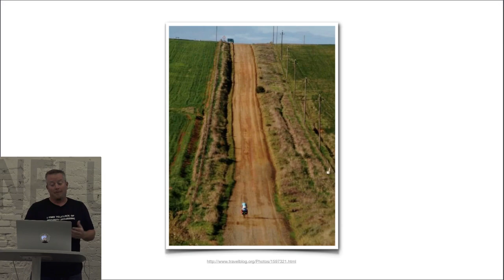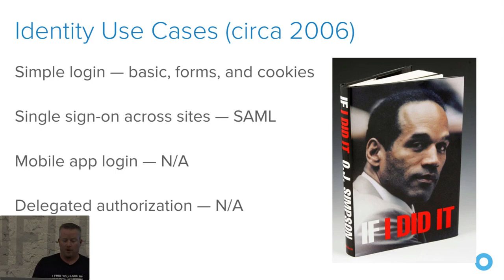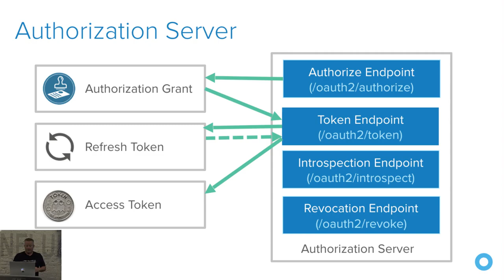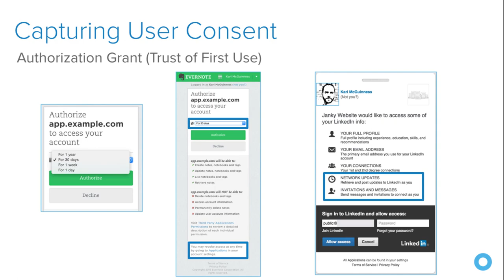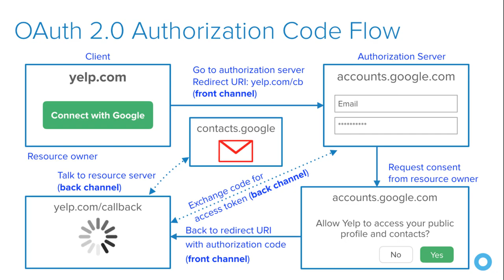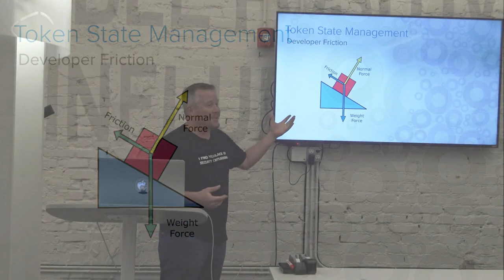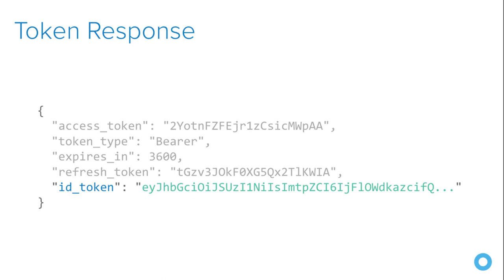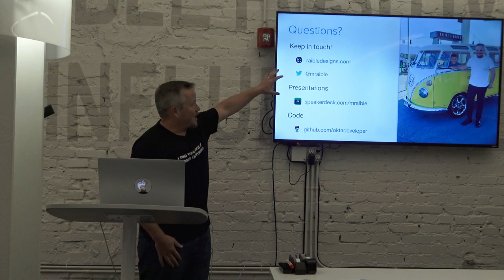What the Heck is OAuth and OIDC - Colorado CSA 2018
OAuth is not an API or a service: it is an open standard for authorization and any developer can implement it. OAuth is a standard that applications can use to provide client applications with “secure delegated access”. OAuth works over HTTPS and authorizes devices, APIs, servers, and applications with access tokens rather than credentials, which we will go over in depth below. OpenID Connect (OIDC) is built on top of the OAuth 2.0 protocol. It allows clients to verify the identity of the user and to obtain their basic profile information.

This session covers how OAuth 2.0 and OIDC work, when to use them, and frameworks/services that simplify authentication.